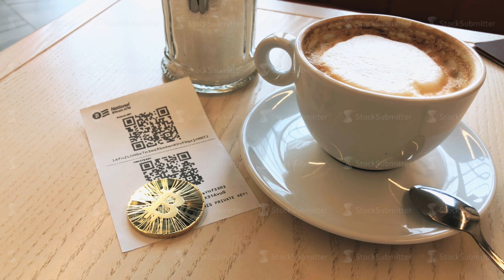Bitcoin payment in cafe.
Bitcoin payment in cafe. Crypto currency concept